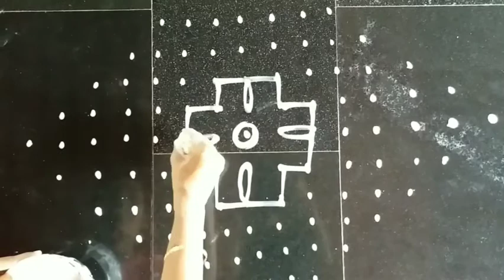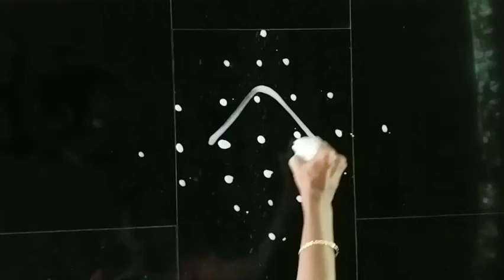Simple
9X1 Adjacent

4X4

7X1 Adjacent